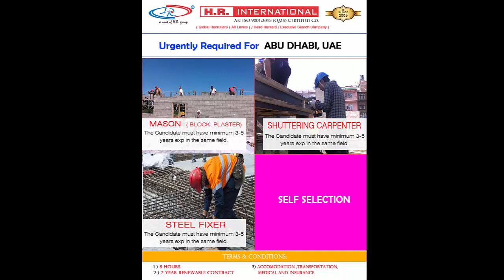Urgently Required For Abu Dhabi UAE, (SELF SELECTION)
Position : Mason (Block/Plaster) || Shuttering Carpenter || Steel Fixer

Head Office: Building No.-198, 1st Floor, Jeewan Nagar, Opp.Maharani Bagh, New Delhi- 110014, (India).

👉 Please Call For Any Query : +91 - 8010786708